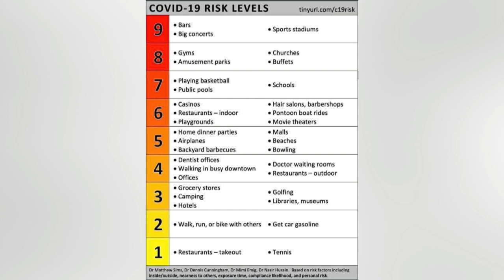20 06 2020 Verschillende restaurants besloten vandaag diensten te verlenen